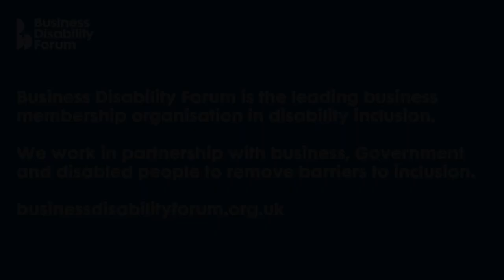If you don't mind me asking... with Karan Snuggs and Chantel Emery - Part 1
TRIGGER WARNING: This episode talks about the loss of a child and bereavement in general.

In the first of this two-part episode, Chantel Emery, (BDF Advice Service Officer) who has lived experience of disability and Karan Snuggs (BDF Business Partner) who originally trained as a nurse and bereavement counsellor, join Lucy and Dan to talk about grief and loss. They discuss the impact of an acquired disability, being a parent to disabled children and how grief and loss support from employers cannot be a one-size fits all approach.